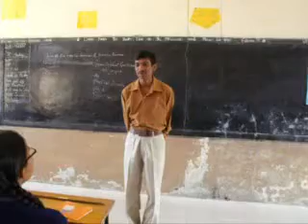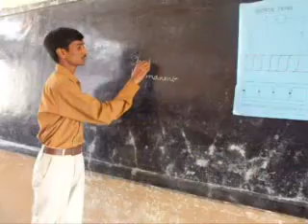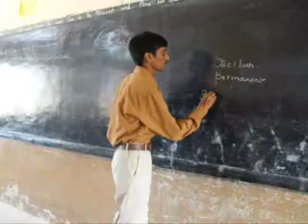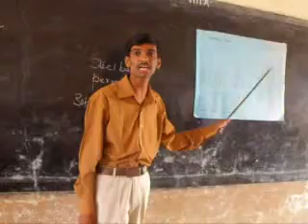Physical science(physics) Teaching Practice in B.Ed.mpg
My Teaching Practice video as a part of B.Ed curriculum, In VIGNAN GLOBAL GEN SCHOOLS. VIGNAN VIDYALAYAM,NIZAMPET, HYD -72,. VIGANA COLLEGE OF EDUCATION 2009-10 BATCH